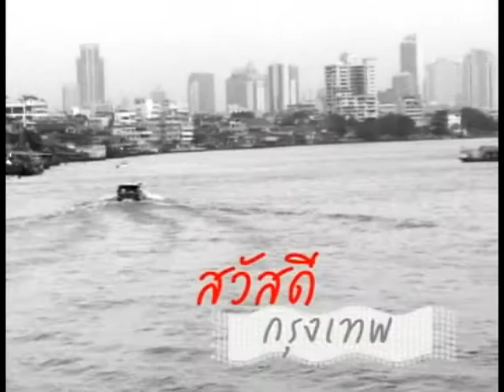พรรณประภา อินทรวิทยนันท์ สร้างเมืองไทยให้น่าอยู่ใน 999 วัน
สร้างเมืองไทยให้น่าอยู่ใน 999 วัน